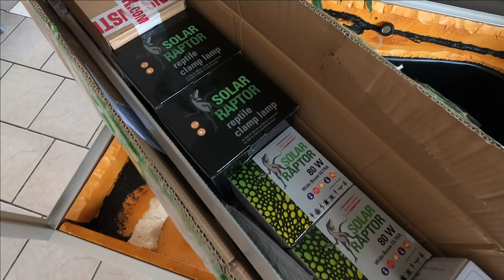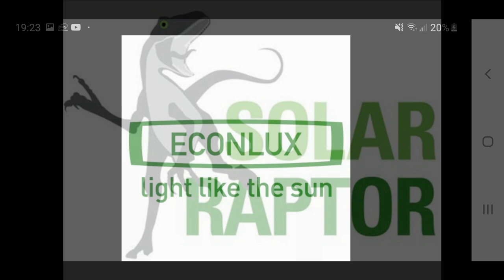Terrariumbeleuchtung UVA UVB LED Econlux Solar Raptor, Waran Terrarium, Paludarium Teil 10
Diese Baudokumentation wird gesponsort von SolarRaptor
erworben werden.
Econlux Solar Raptor bietet eine komplette Bandbreite an Leuchtmitteln für die Terraristik und auch Aquaristik.

Hier findet Ihr die Seite vom Thomas*** der seine Bartagamen traumhaft hält und hier einen Vergleich von T8, T5 und Solar Raptor Sun Strip 35 sehr schön dokumentiert.
Baudokumentation eines großen Terrariums für Warane. Eine DIY Bauserie in Echtzeit und interaktiv.
varanus exanthematicus, varanus niloticus and varanus ornatus